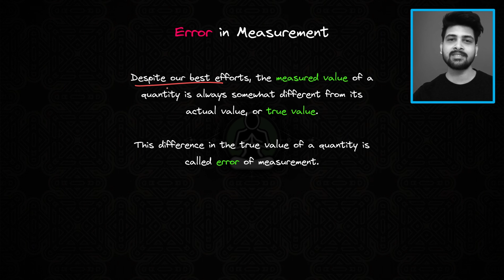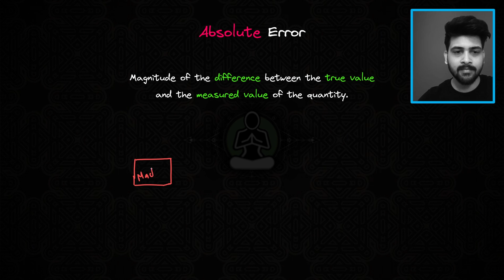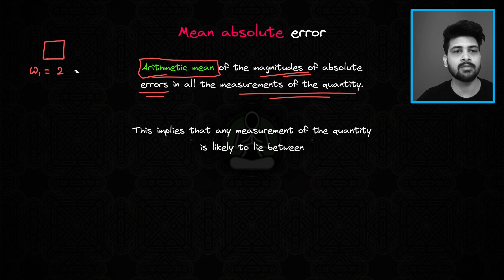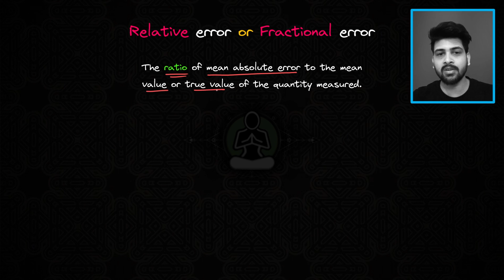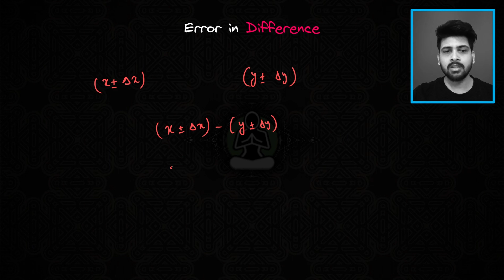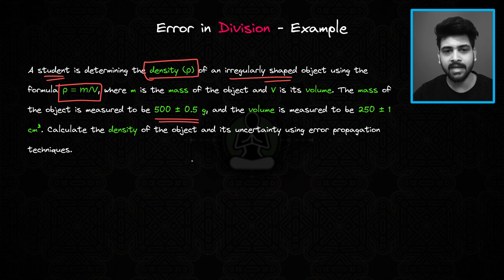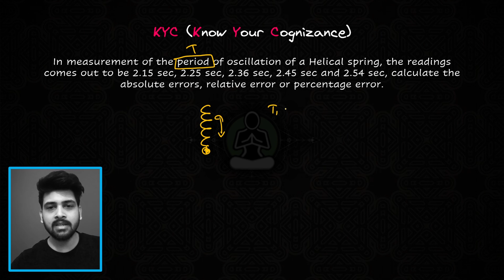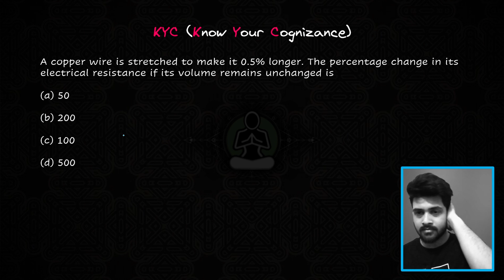Units And Measurement 08 | Errors In Measurement | Class 11 CBSE | JEE | NEET | Chapter 2 | Vriha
This video explains about the concepts of Errors in physics.
This is covered under the syllabus of Std 11 CBSE.
This is the 8th Part of the chapter 2 [Units & Measurement]

What Physics actually mean?

For more information about our motives and projects, visit our